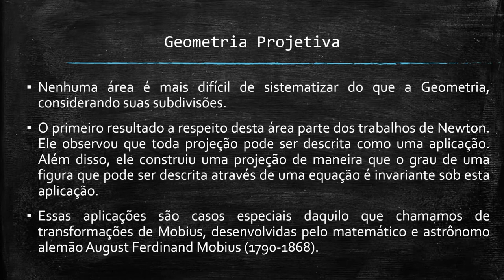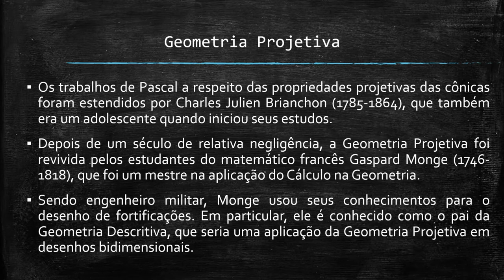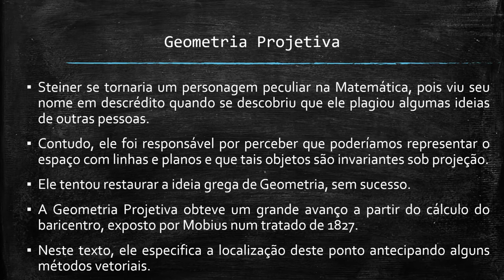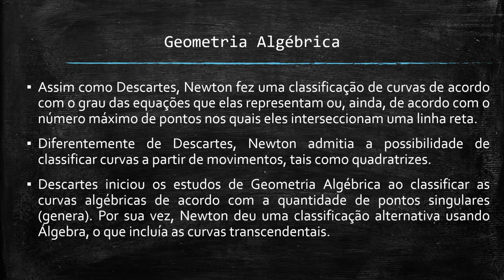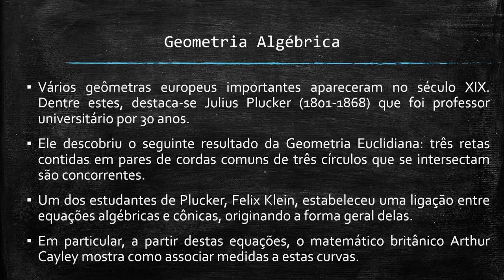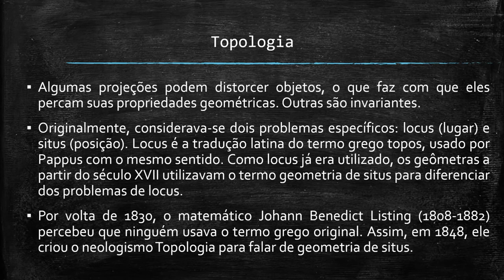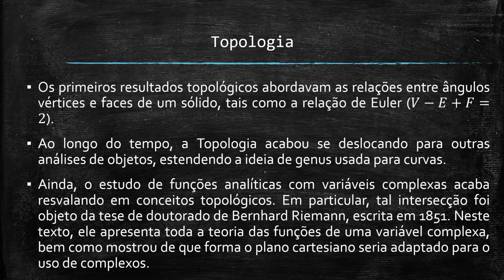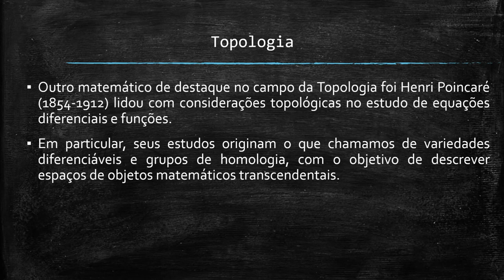O desenvolvimento histórico da Geometria Algébrica, da Geometria Projetiva e da Topologia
Durante muito tempo, a Geometria Euclidiana foi responsável pela descrição do mundo que nos cerca, bem como nos forneceu elementos para compreendermos seu funcionamento. Porém, a Geometria Grega não se preocupou em apresentar formas de representação do espaço, muito embora estas sejam importantes. Afinal, o meio circundante pode ser representados de maneiras diferentes dependendo do olhar daquele que observa. Assim, as Geometrias Projetiva e Algébrica e a Topologia surgiram para sanar esta lacuna.
Neste sentido, este vídeo objetiva mostrar de que forma estes campos de conhecimento foram concebidos, bem como ressaltar os principais matemáticos que contribuíram para seu desenvolvimento.